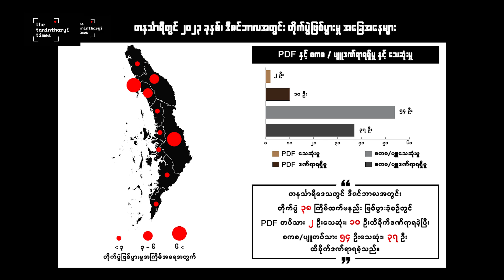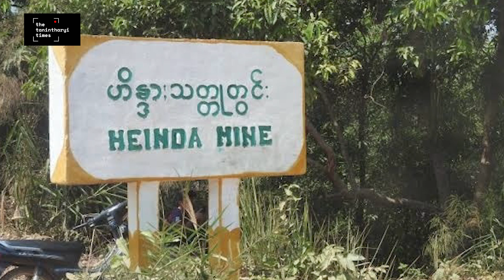ဇန်နဝါရီလ ၆ ရက် မနက်ခင်းသတင်း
ဒီနေ့ရဲ့ မနက်ခင်းသတင်းအစီအစဥ်မှာ လောက်ကိုင်မှာ စစ်ကောင်စီတပ်ဖွဲ့ဝင် အများအပြား လက်နက်ချတဲ့သတင်း၊ တနင်္သာရီတိုင်းမှာ တစ်နှစ်အတွင်း PDF ရှစ်ဆယ်ကျော် ကျဆုံးခဲ့တဲ့အကြောင်း အပါအဝင် နောက်ဆုံးရ သတင်းတွေနားဆင်ရမှာဖြစ်ပါတယ်။